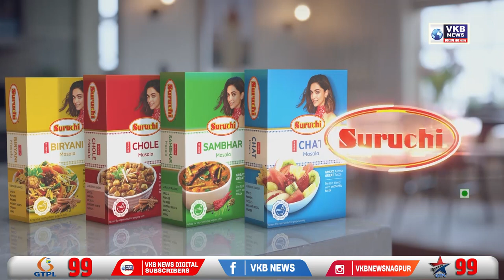प्रथम दृष्टया सबूत हैं कि मलिक सीधे मनी लॉन्ड्रिंग केस में शामिल